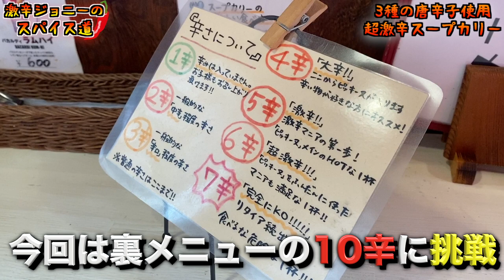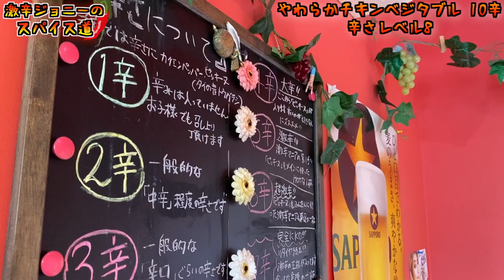【完食者1名】ハバネロ入り超激辛スープカレーの辛さがエグ過ぎる！！！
【今回のお店】
スープカリーシーエス

【過去動画】